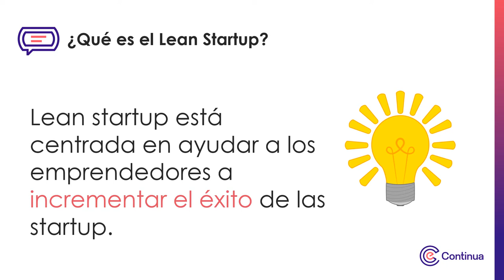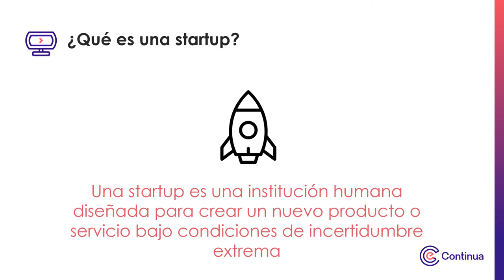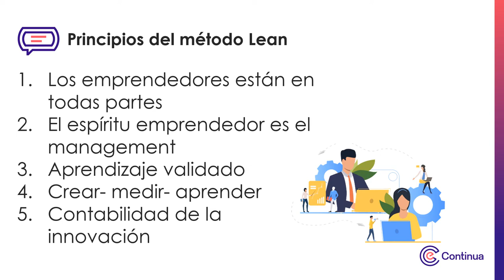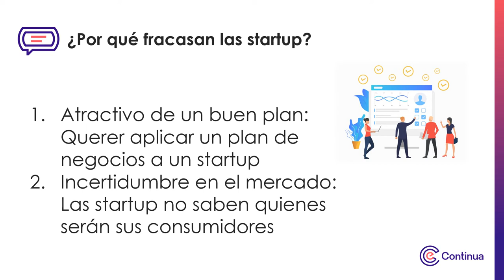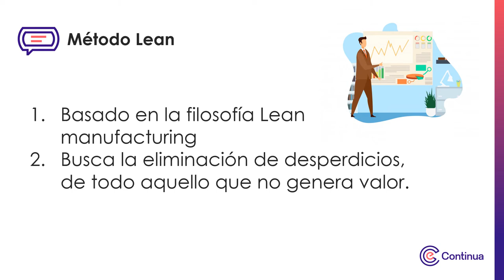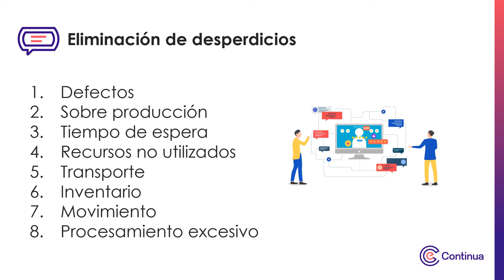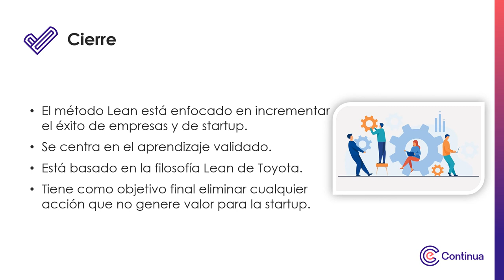Multimedia - Semana 1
Lean Startup